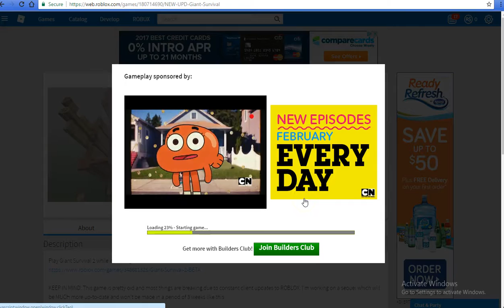Roblox | ESCAPING A GIANT!!!!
Roblox | ESCAPING A GIANT! w/ Lance
Today I'm playing more ROBLOX and surviving a giant! Enjoy!! (;